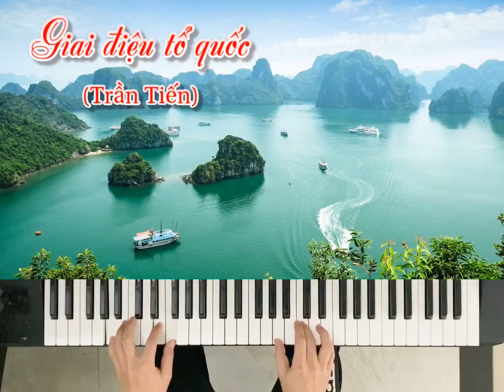Việt Đức - Đệm hát organ "Giai điệu tổ quốc"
Việt Đức - Đệm hát organ "Giai điệu tổ quốc", mời cả nhà nghe tạm vì thu xong rồi mới thấy vài lỗi mà lười thu lại vì bài hát có nhiều nốt treo hát mệt quá 🙁
Mến chào bạn!

Bạn muốn chơi piano những bản nhạc quen thuộc bạn yêu thích theo cách đơn giản ?

Nó không khó hay xa vời đâu bạn!

Chỉ cần thời gian vài tháng (khoảng 2-4 tháng), sau khi học xong khóa piano cơ bản là bạn có thể đọc hiểu và chơi được những bản nhạc theo cách đơn giản như vầy rồi đó.

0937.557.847 (Cô Thọ) Zalo, Viber, Whatsapp.

Địa chỉ: Trung Tâm Âm Nhạc & Giáo Dục Upponia.

Cơ sở 1: Số 149 đường Linh Đông, Phường Linh Đông, Thủ Đức, Hồ Chí Minh

Cơ sở 2: 51 đường A, TTHC, Dĩ An, Bình Dương